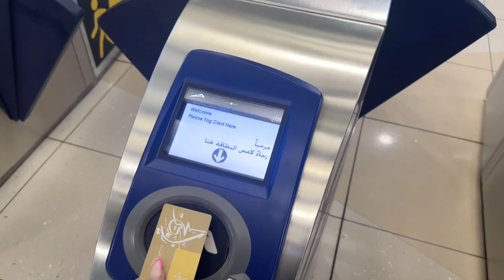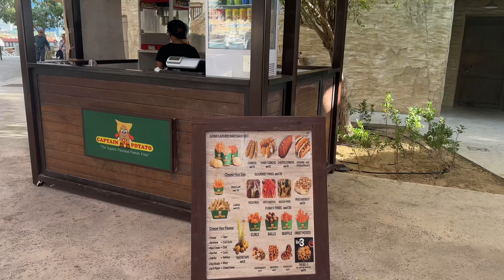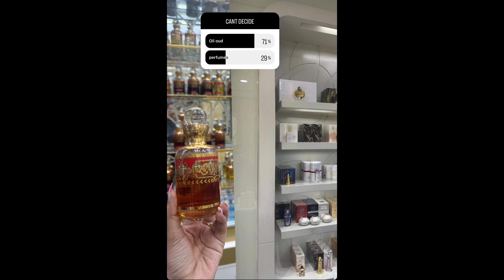Instagram Controls my life in Dubai! What did you make me do!?😳😂🥰